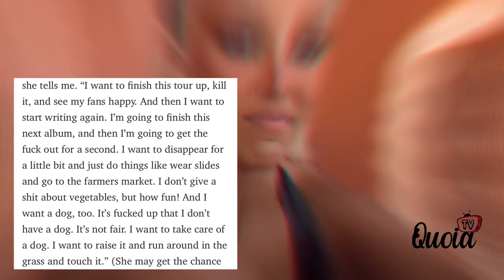Doja Cat New Song "Vegas" + Talks Nicki Minaj | City Girls Disrespected As Rappers? Jazmine Sullivan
Doja Cat will be releasing the music video for her new song "Vegas" soon. Doja talks about Nicki Minaj. City Girls (JT & Yung Miami) were disrespected as rappers? Let's discuss about Jazmine Sullivan.